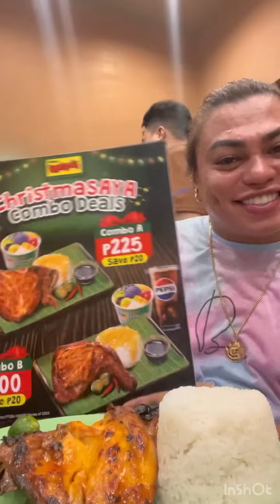Mang INASAL extra rice please.